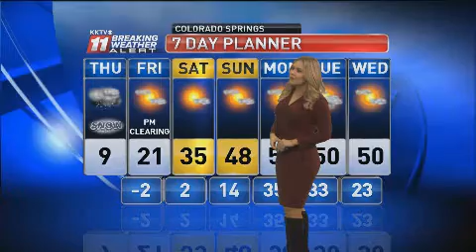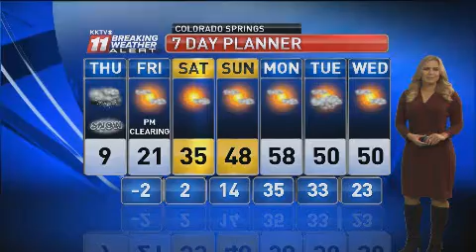Pikes Peak region forecast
Weather outlook around Colorado Springs for Thursday, Jan. 5, 2016, from KKTV meteorologist Emily Roehler.